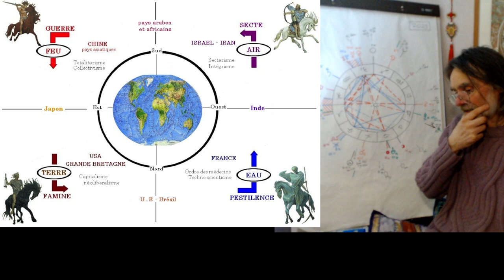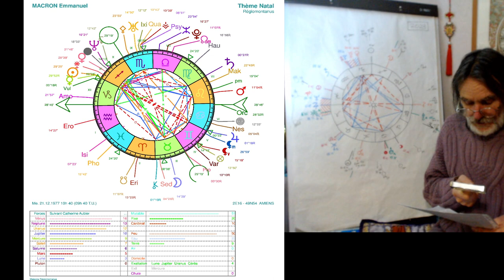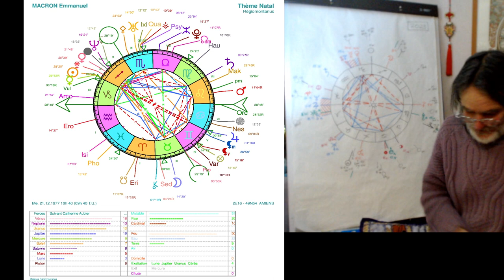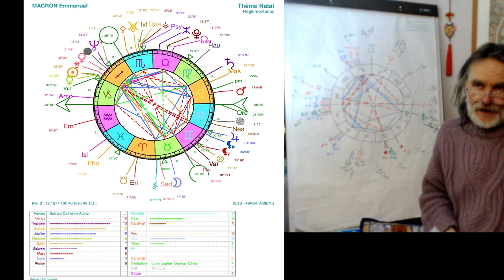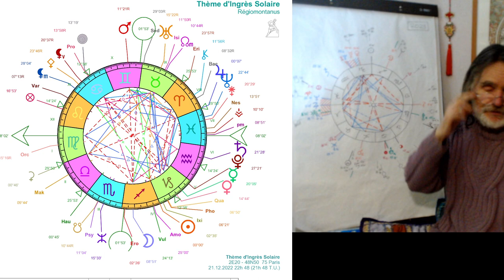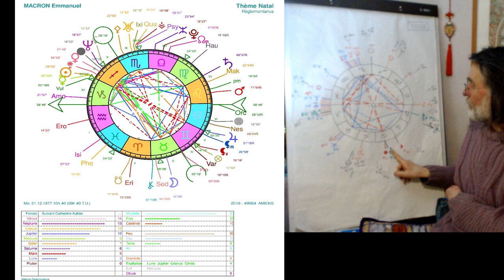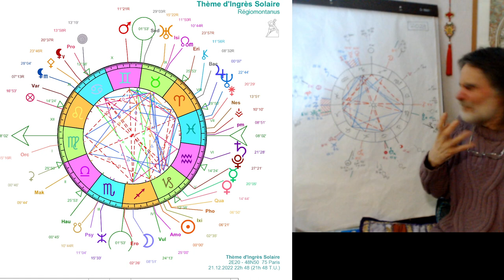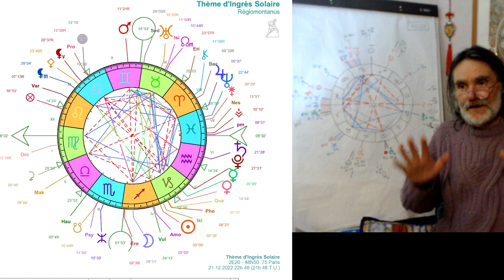Thème 2023 : 1. Aperçu général sur 2023 avec les planètes lentes en AUM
Première partie de la conférence sur l'année 2023 en AUM